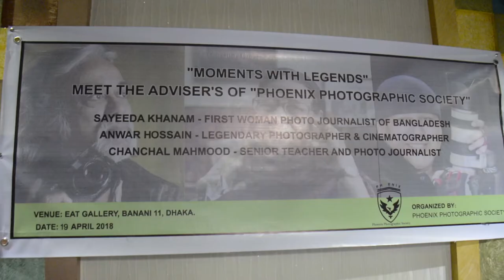PHOENIX INTERNATIONAL PHOTOGRAPHY PLANET AWARD 2019 & 2020 - AWARD CEREMONY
It is to inform you that "Phoenix Photographic Society"(PPS) have organized two historic event as “Phoenix International Photography Planet Award 2019 & 2020” (PIPPA 2019 & PIPPA 2020) in consecutive two years mentioned above. This is the first time ever, an "International Photography Competition took place which were organized from five countries together. PPS from Bangladesh, along with GreenGo club (GNG) from India, National Association of Photographers -Sri Lanka (NAPSL) from Sri Lanka, Bhutan Photographic Society (BPS) from Bhutan & World of the Photography Group (WPG) from Saudi Arabia were the organizers of these historic competition.
"Phoenix Photographic Society” (PPS) is a Nonprofit, volunteer organization, founded in 2017 in Bangladesh. PPS promotes "photography “and all its branches to establish communication, build skill based professionals & cultural exchange.
It is  mentionable that, we have received total 1523 works of 236 entrants from 45 countries in PIPPA 2019 photography competition and we have received total 6732 works of 600 entrants from 62 countries in PIPPA 2020 photography competition. This was the biggest circuit organized in 2020 so far, by the number of entrants with FIAP, PSA, GPU, FIP, APG & PIPC recognition. As per our tradition, we have continued “Anwar Hossain memorial Award” for “PIPPA 2020” in the loving memory of our dearest mentor, adviser & iconic "Photographer - Freedom fighter" of Bangladesh. Mr. Anwar Hossain. Recently we have experienced the saddened passing of Ms. Sayeeda Khanam, the mentor, adviser of PPS and an iconic first female photographer of Bangladesh. Through her dedication & contribution, she will always be cherished & celebrated in our heart.